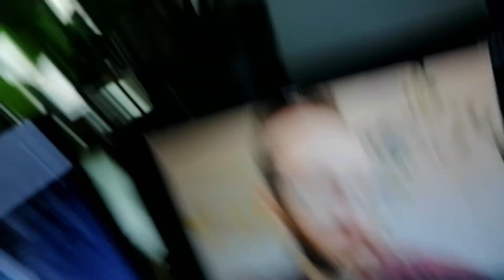Making Of | Wasser 6 der Chemie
Mitspieler: MC / Enzo / fetty
Kameraführung & Schnitt: fetty
Programm: Davincie Resolve 17
Kameras: Lumix GH5 / G70
Handys: Honor 30 lite
Objektive: Leica DG Summilux 15mm f/1.7 ASPH
Vario 12-35mm f/2.8 ASPH Power OIS II
Micros: Rode VideoMic GO
Comica Boom X-D2
Zoom H2
Ort: Leipzig